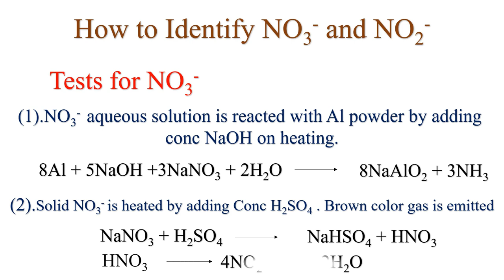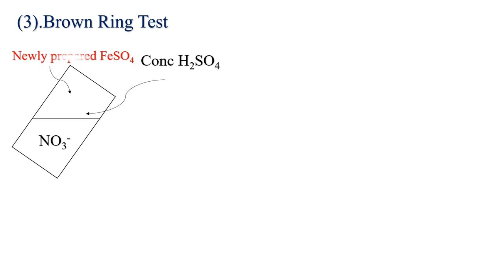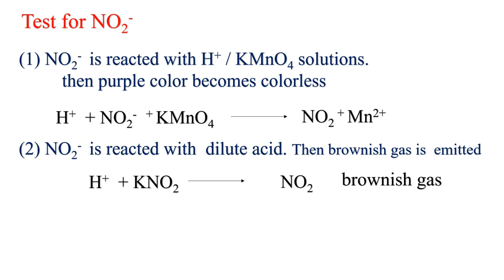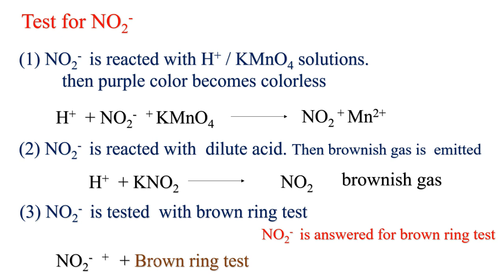NO3- and NO2- Identification| Inorganic chemistry test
3D block Colors All colors

i'm A mechanical engineer Who graduated from University of Moratuwa in Sri lanka.i teach phycics , maths chemistry and Engineering Subjects free  in the channle.
i have 2A and 1B pass in GCE Al Exam in 2013 year with 1.92 Z-core.